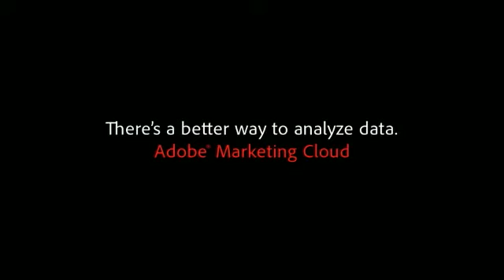Funny "Robot" Ads for Adobe Marketing Cloud - Creative Advertisement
"Robot"
for Adobe Marketing Cloud
by Goodby Silverstein & Partners

Television
United States

« Nobody likes a rat...When push comes to shove, an employee on the way out takes off his gloves.»